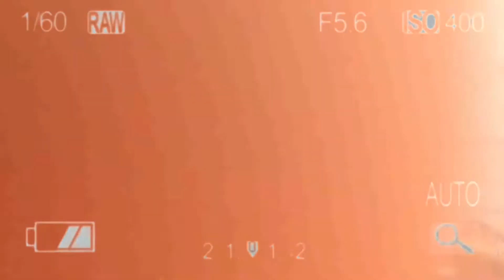ensaio (make off) APW 👍😉